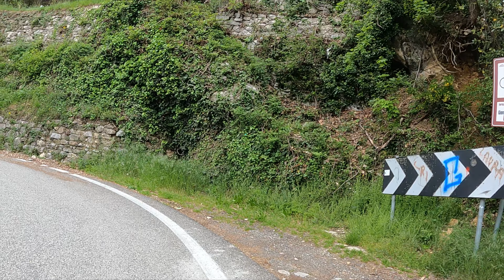Da Piazza Brembana al Selvino..... giro ricco di emozioni